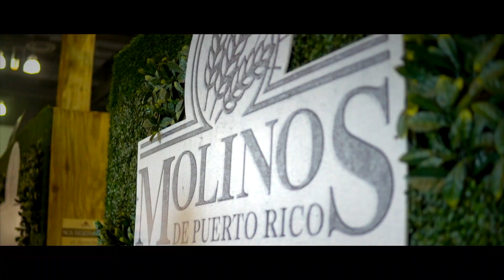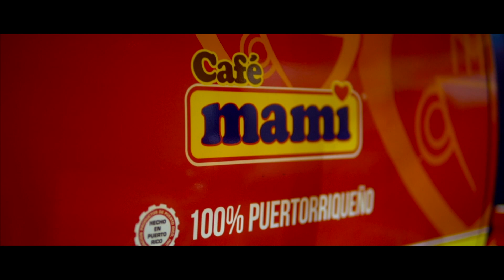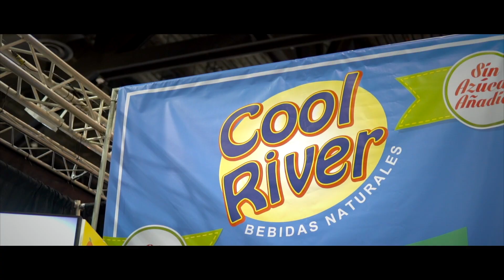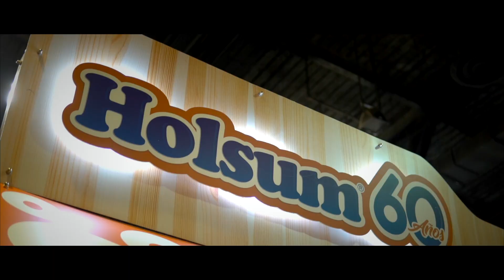PROMO BRS 2019 Full Brief '18